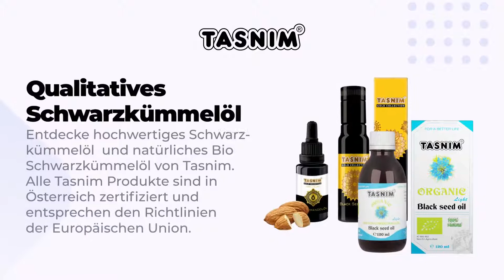Tasnim Kapseln, Öle, Schwarzkümmelöl und vieles mehr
🔴➤ WICHTIG: YouTube wird Dir nicht unsere NEUESTEN Videos anzeigen, außer Du AKTIVIERST DIE GLOCKE 🔔